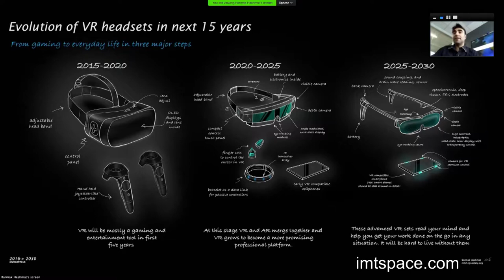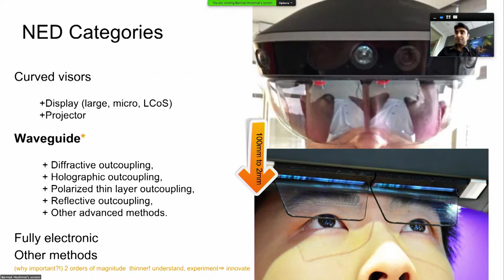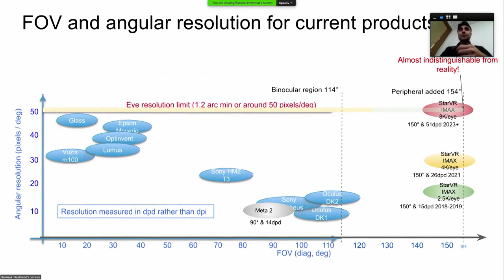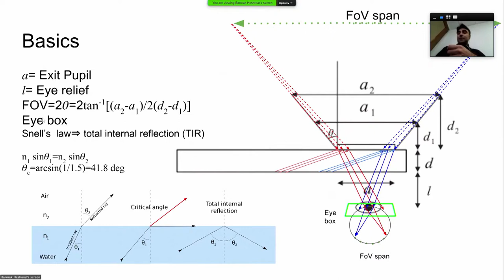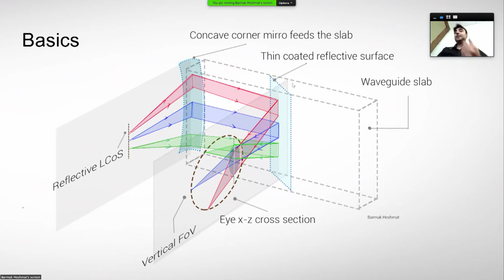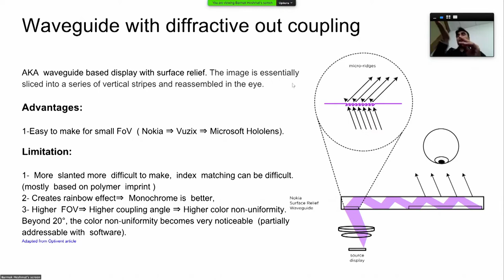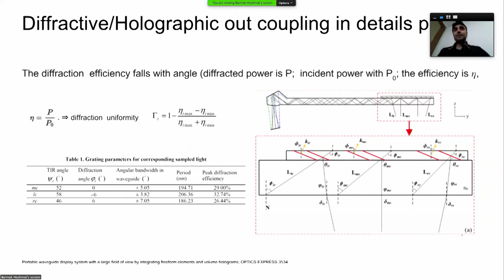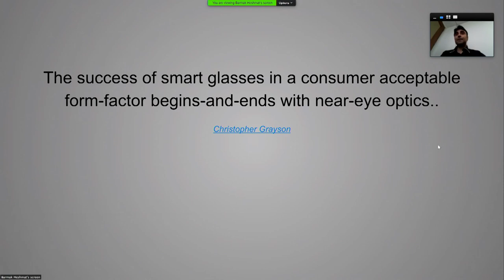Meta - Waveguides for AR displays & Bo Gehring | Barmak Heshmat | ARIA